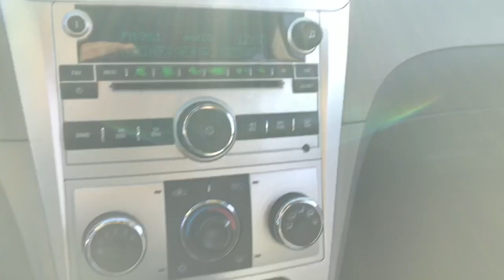2010 Chevrolet Malibu Lapeer, Oxford, Davison, Burton, Richmond LP220931B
Imperial Blue Metallic Used 2010 Chevrolet Malibu LS available in 1515 S. Lapeer Road, Lapeer, Michigan at  Jim Riehls Friendly CDJR of Lapeer. Servicing the Lapeer, Oxford, Davison, Burton, Richmond, MI area.

2010 Chevrolet Malibu LS - Stock#: LP220931B

Vehicle is sold as-is.brbr2010 Chevrolet Malibu LS Imperial Blue Metallic ECOTEC 2.4L I4 MPI DOHC VVT 16V 4-Speed Automatic with Overdrive FWDbrbrClean CARFAX. Priced below KBB Fair Purchase Price! Ebony w/Custom Cloth Seat Trim. 22/30 City/Highway MPGbrbrbrVehicle is sold as-is.brbr